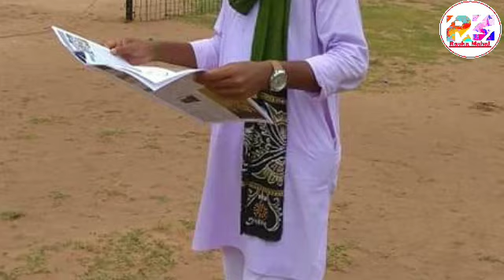Dong Song/ Santali News/ Sushila Tudu Sao Kukli Roporh/ Dansay Song/ News Today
ᱥᱟᱱᱛᱟᱲᱤ ᱟᱠᱷᱲᱟ᱾
SANTARHI AKHRHA.

ᱟᱠᱟᱥᱵᱟᱱᱤ, ᱠᱳᱞᱠᱟᱛᱟ᱾
AKASHBANI, KOLKATA.